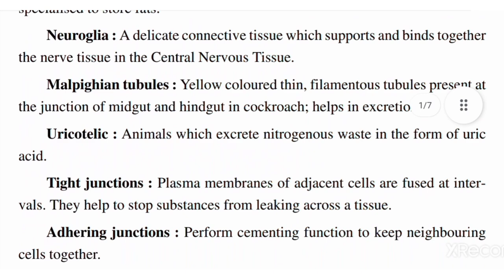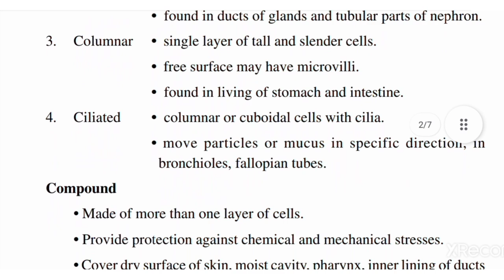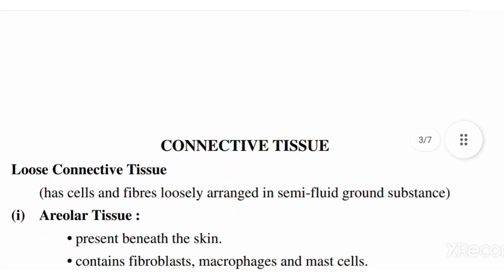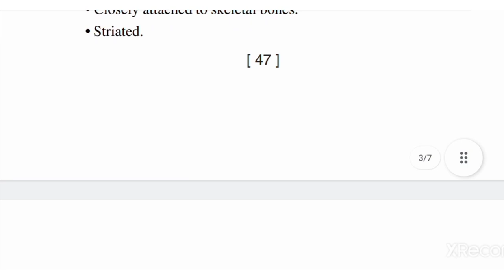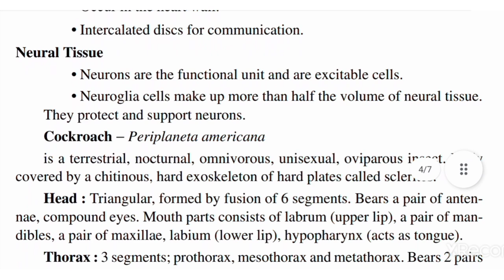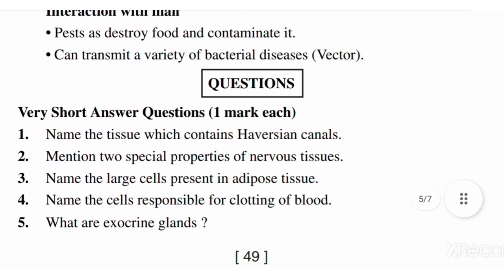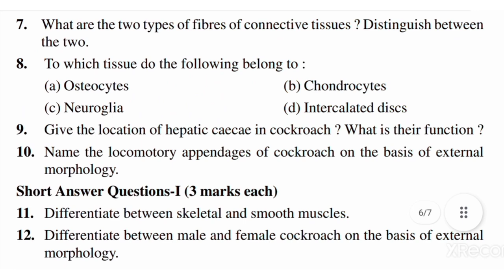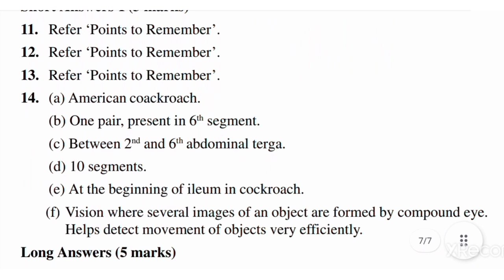Class 11 Structural Organization In Animals Notes NCERT Biology Chapter 7 Structural Notes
In this video we will see Class 11 Chapter 7 Biology Structural Organization In Animals Notes

This is not my channel It is our channel